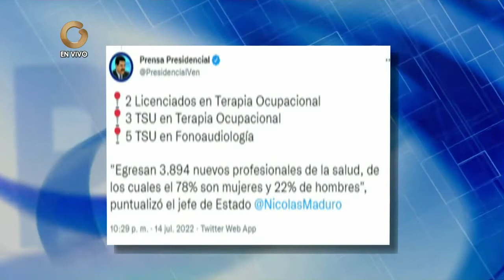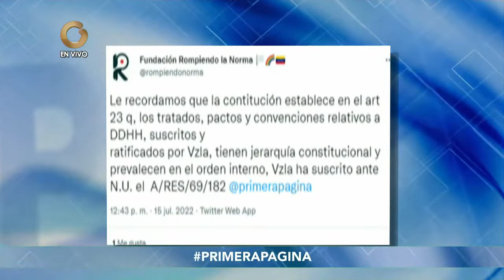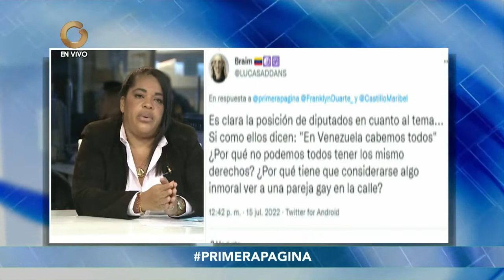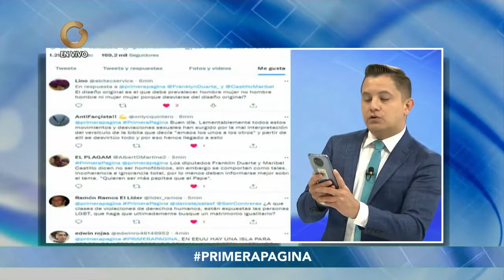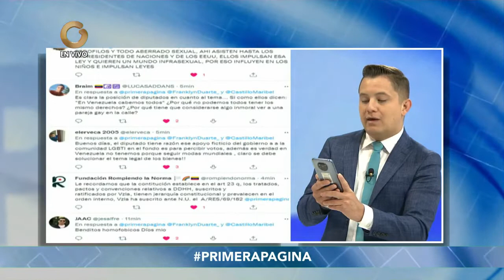Primera Página | Dip. AN Franklin Duarte y la Dip. Maribel Castillo: Comunidad LGBTQ+ (3/3)